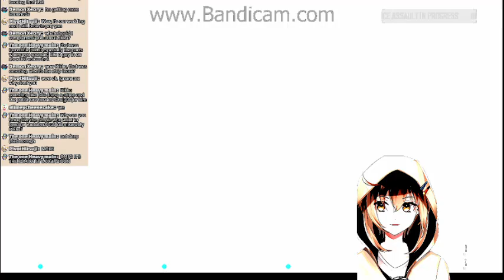EPIC 2007 GAMEPLAY WITH THE PLATYPUS CREW HD(480p) MONTAGE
WAHT IS UP GAMERS! BACK AT IT AGAIN WITH ANOTHER HIGH ENERGY VIDEO THAT IS SURE TO GET THE BLOOD PUMPING!!! WE SEE HERE THAT PAYDAY2 RELEASED ANOTHER UPDATE AND ADDED THE LONG AWAITED SPPON UPDATE(LMAO)! CAN'T WAIT TO SEE WHAT HIJINKS WE WILL GET INTO TODAY AND WHAT YOU NEED TO DO TO ENTER A GIVE AWAY TO GET A $10 CARD!!

Credits
Enma Akatsuki * Live 2D Rigging and Character illustration